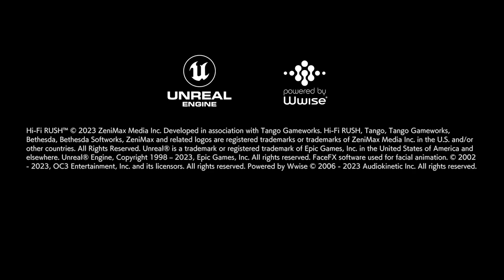Hi-Fi Rush Intro (Part 1)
A surprise for today's gamers!!!